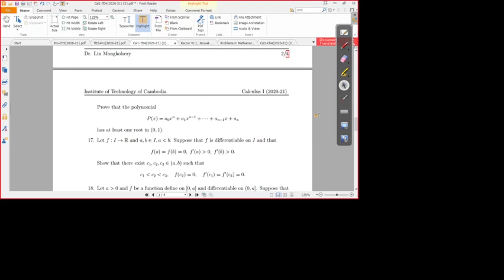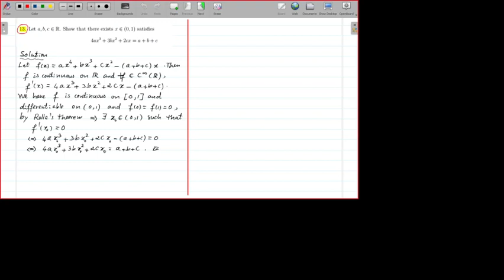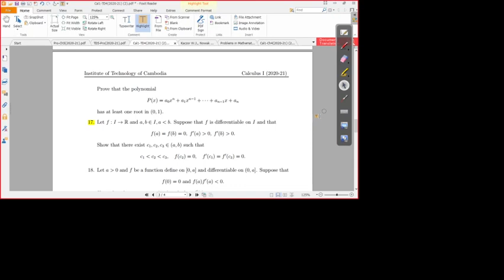TD4 Cal1 Ex13-22(2020-21)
All my videos aim to share knowledge